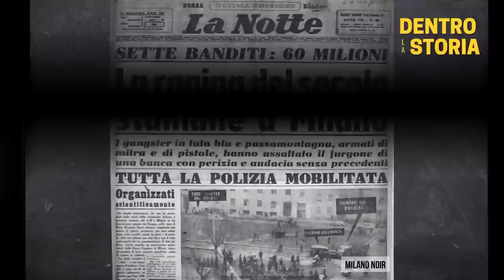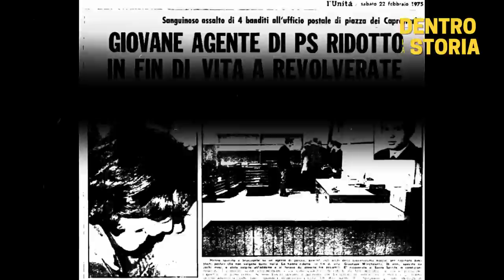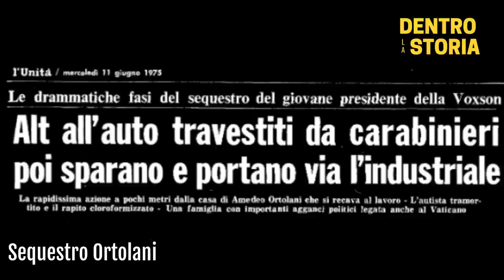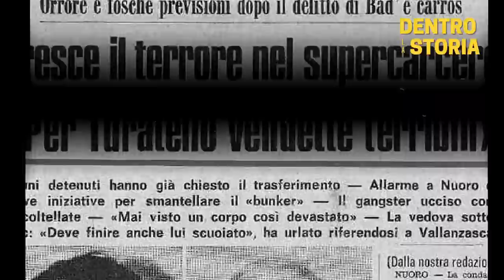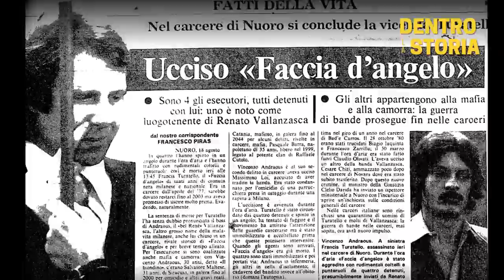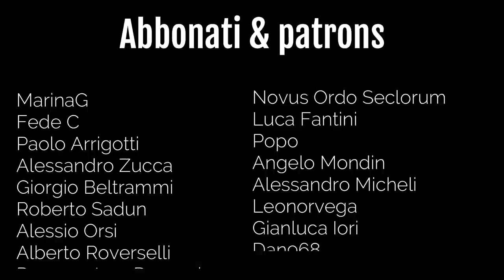Il CLAN Dei MARSIGLIESI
Albert Bergamelli, Jacques Berenguer e Maffeo Bellicini, la banda delle tre B meglio nota come il Clan Dei Marsigliesi. Nella Roma degli anni 60 la realta' della malavita romana era composta da piccole bande dedite all'usura, al contrabbando ed alla prostituzione, una malavita spesso disorganizzata e divisa in bande, chiamate anche batterie, finche', all'inizio degli anni 70 il trasferimento da Milano di alcuni criminali di origine marsigliese diede la possibilita' di fare "il salto di qualita'". La banda composta da Bergamelli, Berenguer e Bellicini comincio' ad operare nella prima parte degli anni 70, tra rapine importanti e sequestri eccellenti.

TIMELINE

0:00 Marsiglia
1:55 Gli anni 60
3:06 Una rapina spettacolare
3:52 Albert Bergamelli
8:00 Un business che frutta
9:48 La rapina finita male
10:42 La stagione dei sequestri
12:30 Vittorio Occorsio
14:40 L'inizio della fine
18:27 La fine di Bergamelli
19:49 Il passaggio del testimone